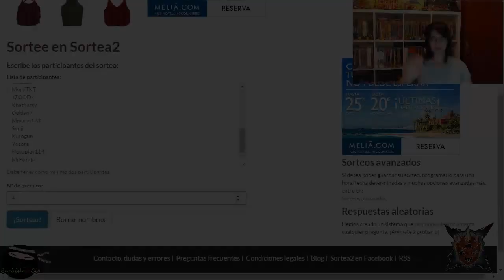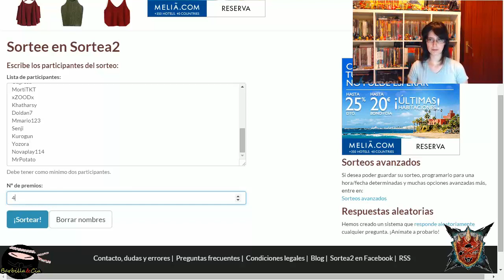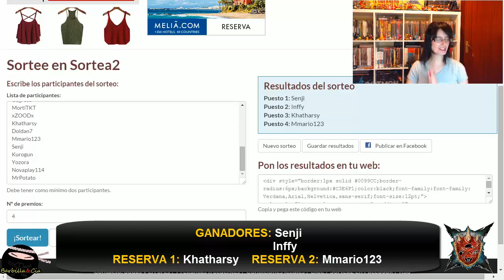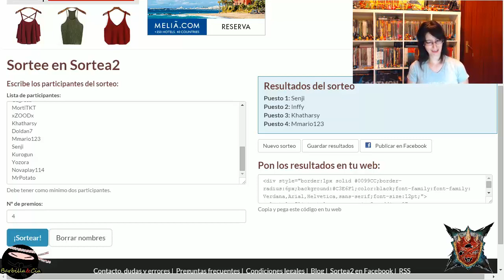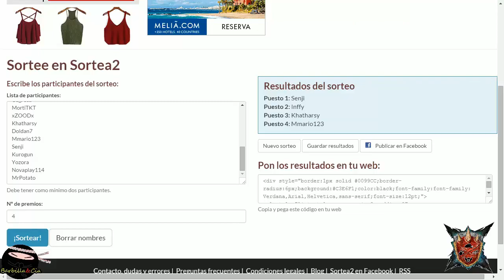RESULTADOS 1er sorteo de 2 juegos Fire Emblem Fates - 4Puercos Team - Academia Monster Hunter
Cada gremio de la Academia Monster Hunter tiene sus bases para participar en los sorteos mensuales de estos juegos.
Estas son las de 4puercos Team:

- Solo podrán entrar en el sorteo aquellos miembros de 4puercos que se hayan matriculado en la nuestra escuela de la Academia Monster Hunter.

- Para optar al premio, se deberá completar al menos una de las lecciones del programa de estudios de la Academia, también conocido como la senda del cazador.

- Los sorteos se realizarán los día 15 de cada mes.

- Una vez resuelto el sorteo, el ganador deberá enviar al responsable un mensaje privado con sus datos personales para que Nintendo pueda enviarle su premio.

- Cualquiera puede apuntarse a la Academia y completar la senda del cazador, para así completar su licencia. Pero el sorteo de los juegos sólo es válido para España.

- Es posible que cada mes varíen las normas del sorteo y la cantidad de juegos sorteados.

- Nos reservamos el derecho de cambiar alguna norma según necesidades de la organización.